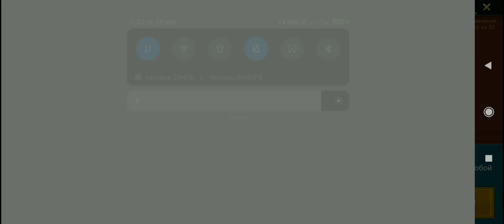Ускорил Все подземелья, КБ настроено | Легко! | Raid:Shadow Legends